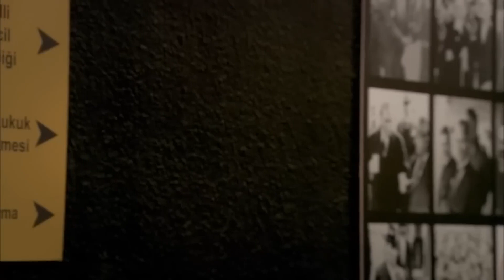Cansu Kimseyle Konuşmuyor - Adını Feriha Koydum 52. Bölüm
Cansu yargılandı. NE DEMEK
İSTİYORSUN SEN?

Evlilik ortaya çıkıyor, yer yerinden oynuyor!
Emir ve Feriha Cansu’nun ölüm tuzağı ile hastanelik olurken büyük bir şaşkınlıkla hastaneye koşan aileler, evlilik gerçeği ile yüzyüze gelir. Rıza, öğrendikleri ile kahrolur, Aysun ve Ünal ise çılgına döner. Emir ve Feriha ailelerinin tepkilerine, birbirlerinden aldıkları güçle göğüs gererken her iki ailenin de onlara ve birbirlerine olan öfkesi dinmek bilmez. Yaşadıklarından yorgun düşen aşıklar, bir süre için İstanbul’daki fırtınaya sırtlarını dönerek adaya gider. Feriha kendini bütün kalbiyle Emir’e bırakırken Emir ise Rüya konusunu konuşmak için doğru zamanı beklemektedir. Öte yandan Rüya ve annesi Emir’in sessizliği karşısında işleri hızlandırmaya karar verir.

Oyuncular:
Vahide Gördüm
Hazal Kaya
Çağatay Ulusoy
Metin Çekmez
Melih Selçuk
Ceyda Ateş
Yusuf Akgün
Deniz Uğur
Ahu Sungur
Barış Kılıç
Ufuk Tan Altunkaya
Pelin Ermiş
Sedef Şahin
Feyza Civelek

YAPIM: MEDYAPIM
YÖNETMEN: BARIŞ YÖŞ
YAPIMCI: FATİH AKSOY
ÖYKÜ-SENARYO: MELİS CİVELEK, SIRMA YANIK
SANAT DANIŞMANI: Esra Ergün Kazmirci